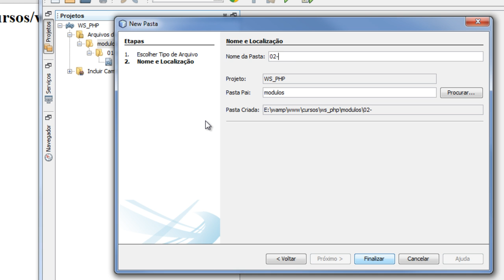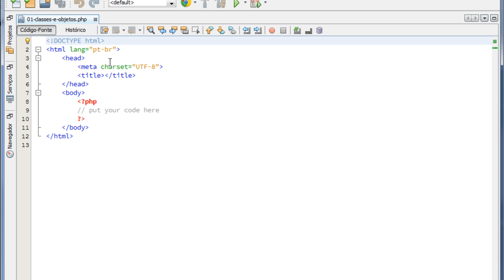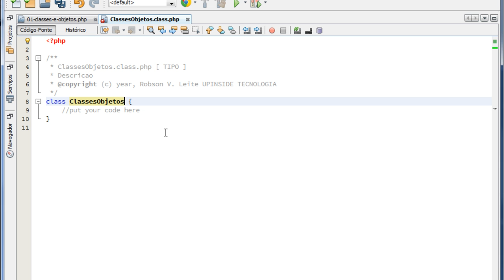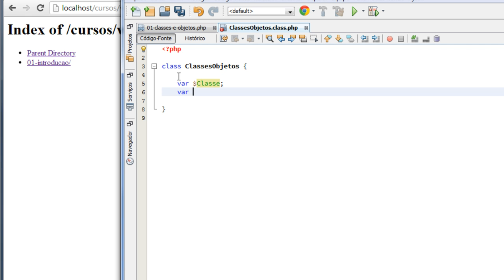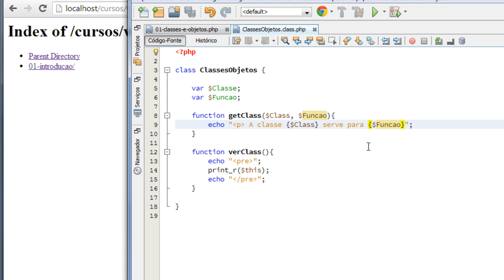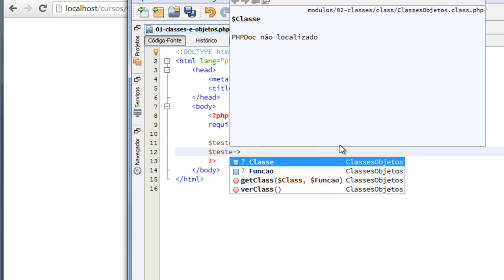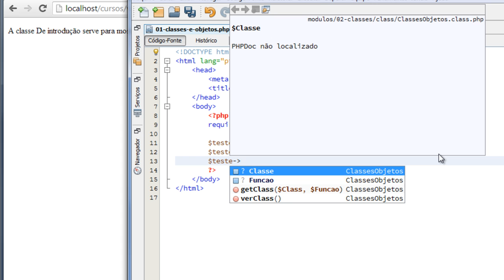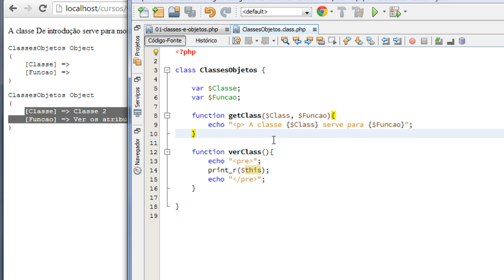Classes e objetos no PHPOO (aula #06)